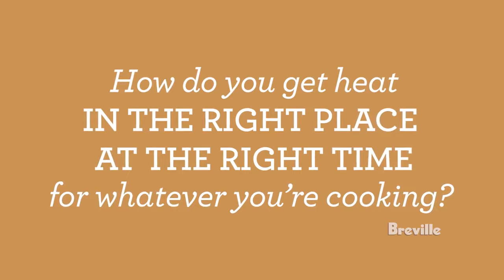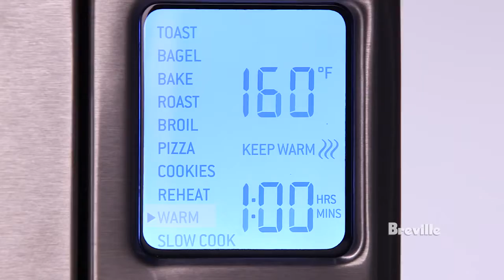Breville Smart Oven® Pro